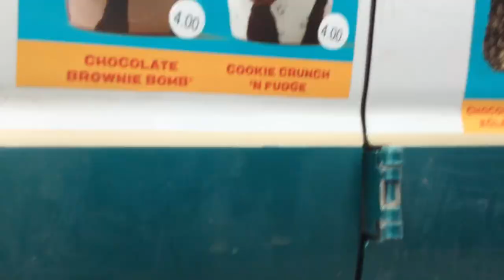Ice cream van